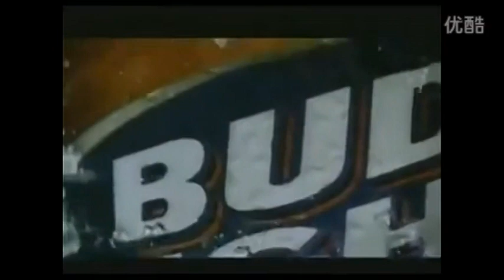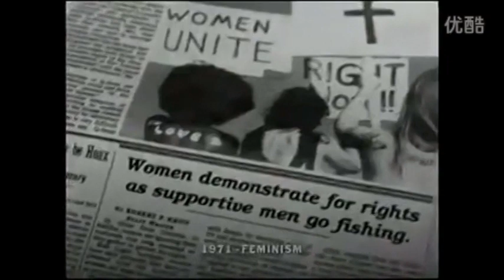Top Funny Sexy Commercial | TOP FUNNY 2015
Top funny commercials 2013, Top funny commercials 2015,Top funny commercials 2014,
, funny laughing jokes, best advertisement in 2014, ADS,
heineken commercial, sun drop commercial, heineken commercial 2014,
ipod commercial, michael jackson, mayhem commercial
geico piggy commercial, target commercial, orbit commercial
taco bell commercial, banned commercials, japanese commercial
verizon commercial, doritos superbowl commercial, best commercial ever
darth vader commercial, peyton manning commercial
old spice commercial, doritos commercial, funny commercials
geico commercial, sundrop commercial, scary car commercial
nike commercial, funny commercial, etrade commercial
commercial baby, funniest commercial ever,
mcdonalds commercial, bud light commercial, pepsi commercial
funny commercial, burger king commercial, budweiser commercial
lebron james commercial, skittles commercial, car commercial
m&m commercial, banned commercial, axe commercial
banned skittles commercial, volkswagen commercial
michael jordan commercial, snickers commercial
state farm commercial, dos equis commercial
Top funny commercials 2013,Top funny commercials 2013,Top funny commercials 2013,
funny ads, intellectual, marketing, innovation,
six flags commercial, subway commercial
panda cheese commercial, gatorade commercial,commercials
justin bieber , planet fitness commercial, commercial funny
tiger woods commercial ,shake weight commercial
education connection commercial, old spice,superbowlcommercials
nike soccer commercial, pothole commercial, funny cats,family guy